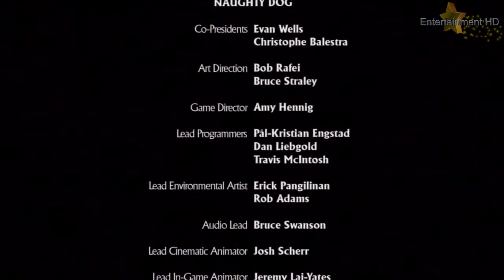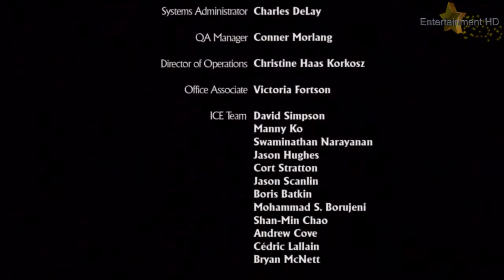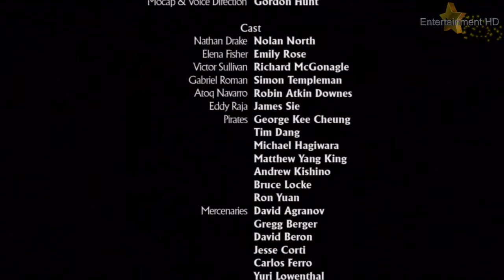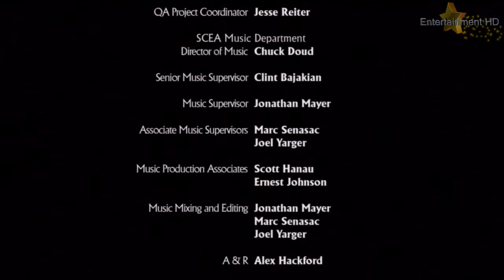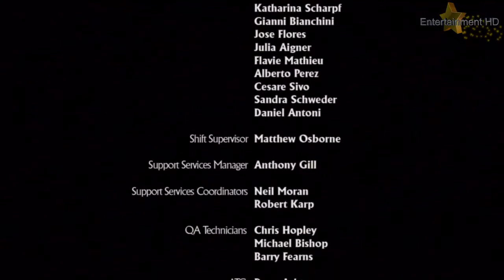Let's Play Uncharted Drakes Schicksal #21: Showdown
Moin Leute,
und auch bei diesem Let's Play haben wird das Ende erreicht, es ging zwar schneller als ich eigentlich gedacht habe, aber ich hoffe wie immer das es euch gefallen hat und ihr im nächsten Video wieder dabei seit...
Viel Spaß beim gucken & Bananarama!!! xD